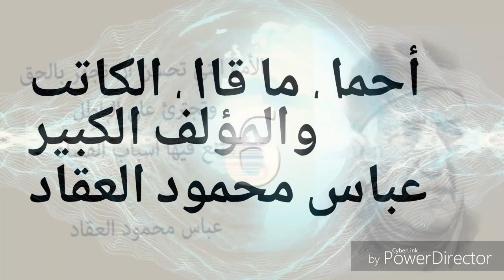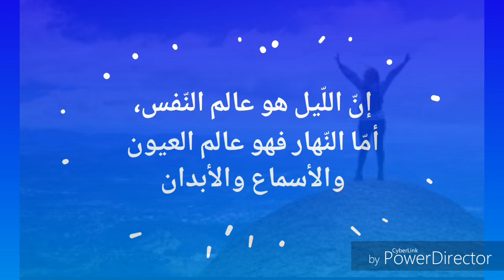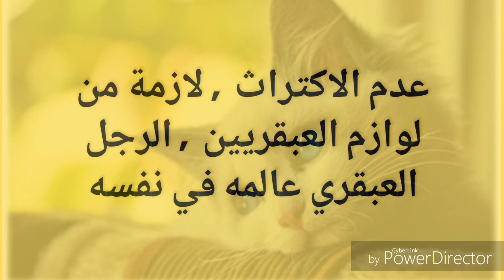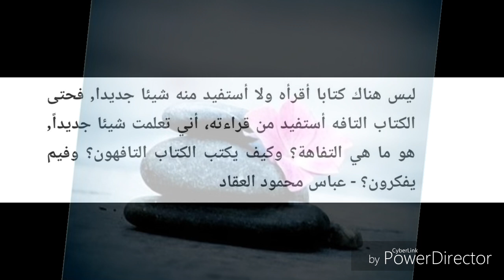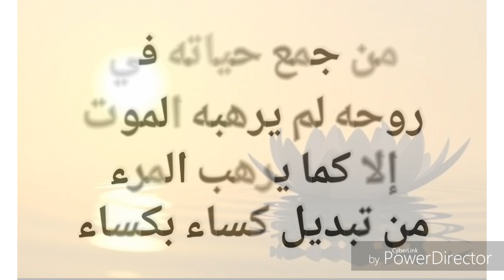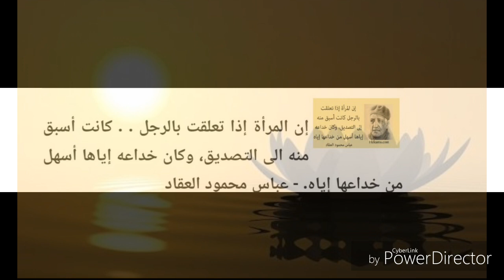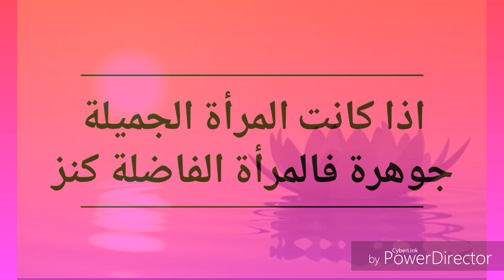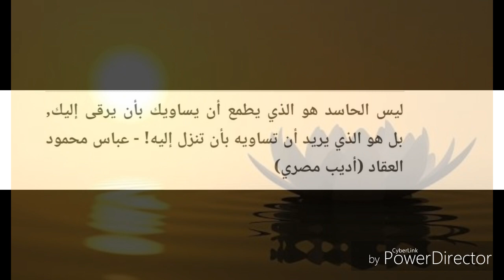أجمل ما قال الكاتب والمؤلف الكبير عباس محمود العقاد 👌👌Abas elakad | اقرألى كتاباً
♨️ Top Videos ♨️